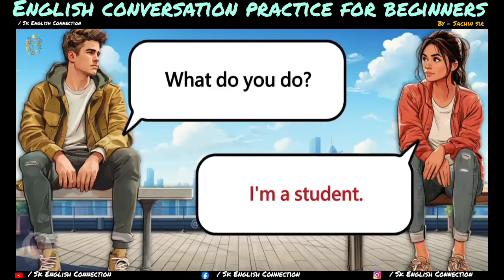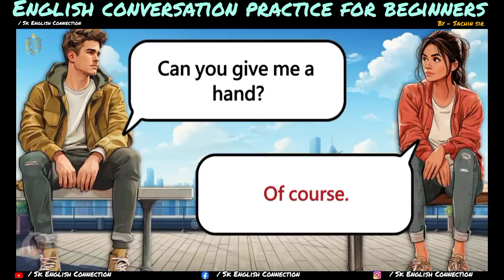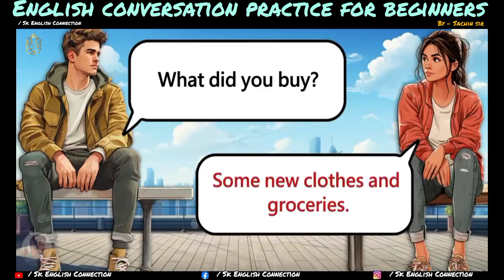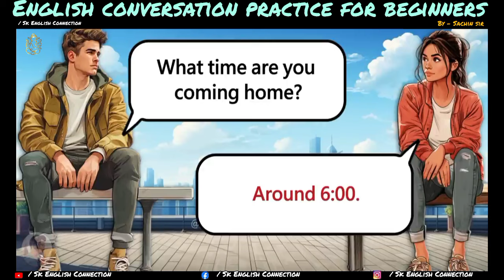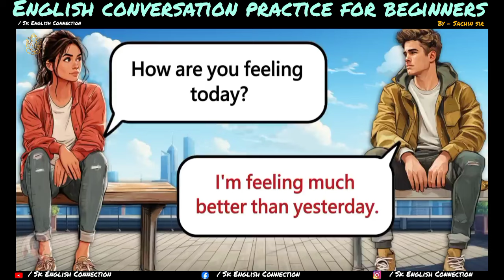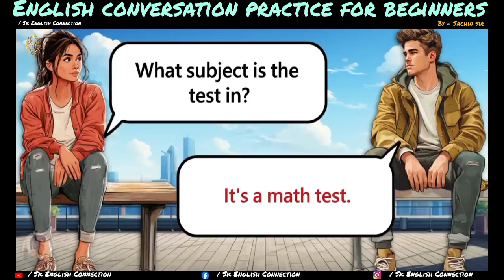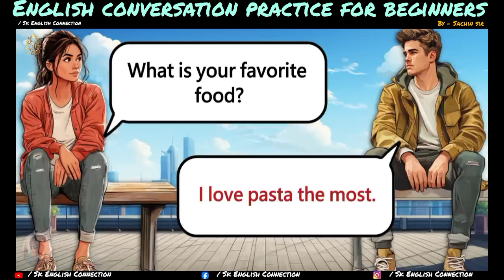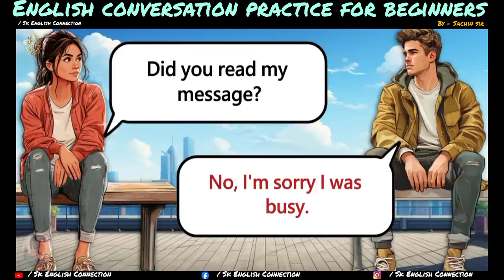PART _ 249 ) 130+ Common question and answers / English speaking practice / important sentences ।।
English Connection
English bolna kaise sikhe
English skills
English grammar
English grammar start from zero
Daily use english sentences ।। English speaking practice।। रोज बोले जाने वाले अंग्रेज़ी वाक्य

conversation in english sentences ।।

बहुत महत्वपूर्ण sentenses । PART- 249/ Use that's why । English speaking practice। English grammar ।

  2.Tense in english Grammar:
   3.Advance English Solve Query:
 1.short english sentences
2.english sentences for daily use
3.daily sentence
 4.daily use english sentence
, 5.best video for spoken english
 6.daily use english sentences
7.daily use english sentences with hindi
 8.daily use sentence in english
9.english sentence
 10.english videos daily
 11.english english for daily use
 12.daily use english words
 13.english conversation
 14.daily english sentence
15.advance english
16.advance english structure

english advanced meaning practice

english kaise सीखे ।।
english सीखने का आसान तरीका